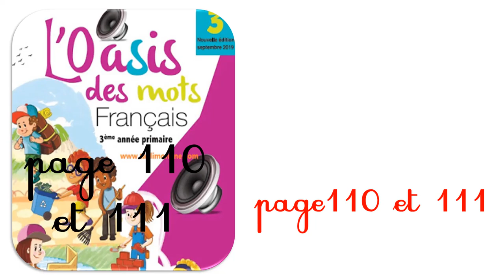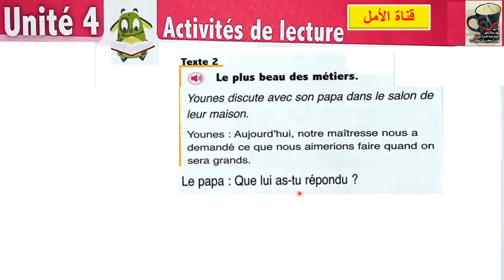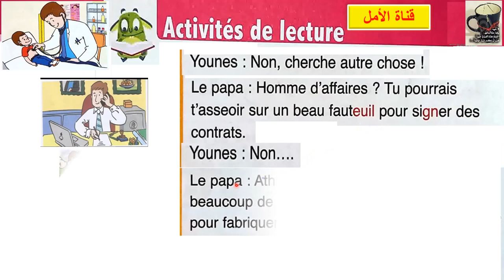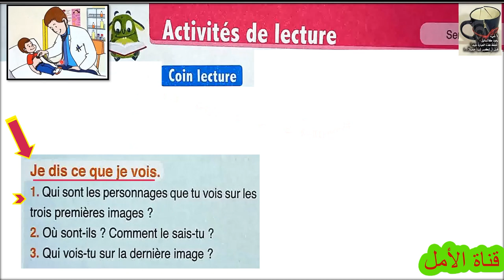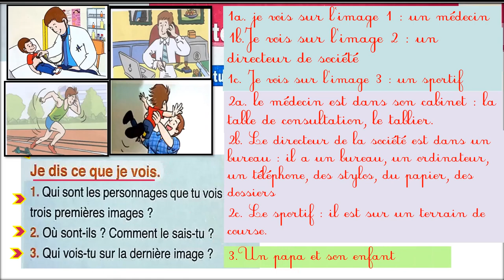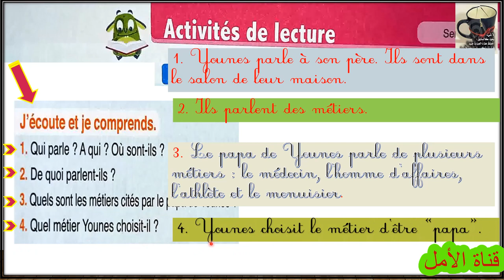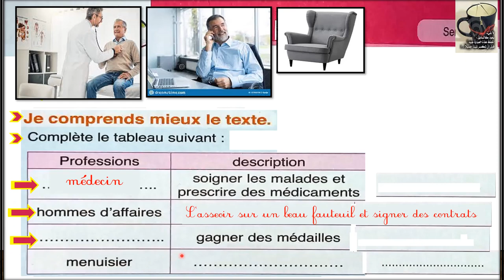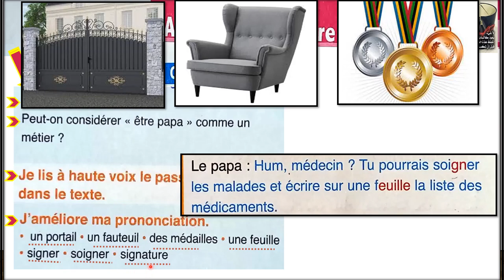110 l'oasis des mots page 110 et 111 UD4 activités de lecture le plus beau des métiers p 110-111 S2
110 l'oasis des mots page 110 et 111 UD4 activités de lecture le plus beau des métiers p 110-111 sem 2